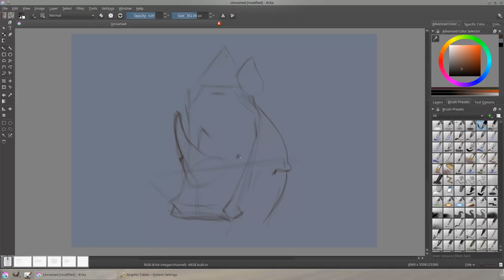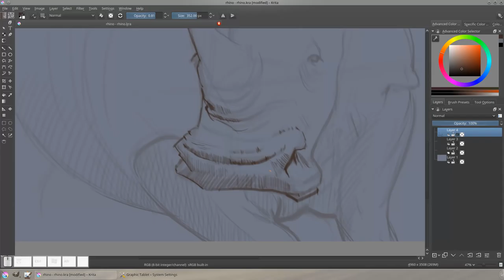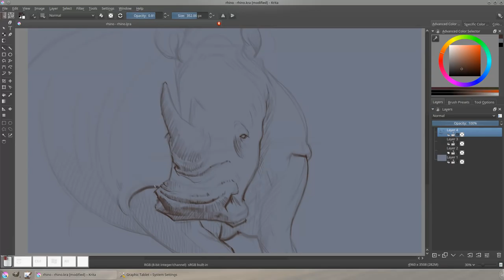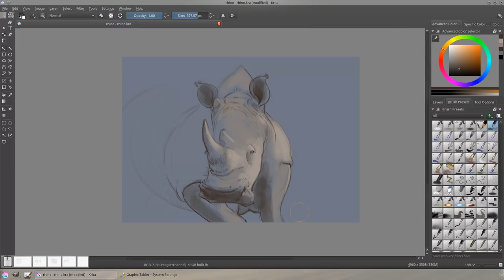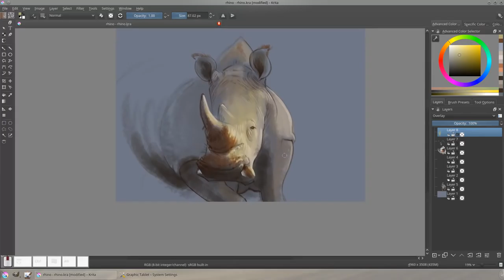Rhino - 45 minutes time-lapse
They are almost extinct! What a shame. I feel like humanity failed again ...
Music credits to: Entertainment for the Braindead - "RUN!"